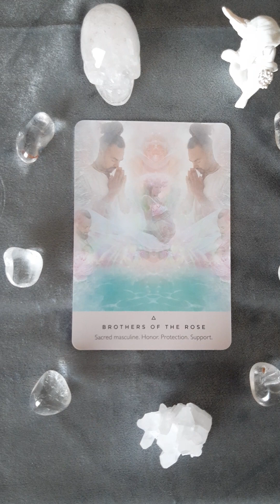Divine Masculine 🌹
Brothers of the Rose
Todays message is about the Divine Masculine. That we are made of both energies, both reside inside each living thing. The journey of this incarnation is to bring both into harmony and balance, into wholeness.
Honour both - for you are both.
These beautiful card/deck is by Rebecca Campbell "The Rose Oracle"
Artwork by Katie-Louise